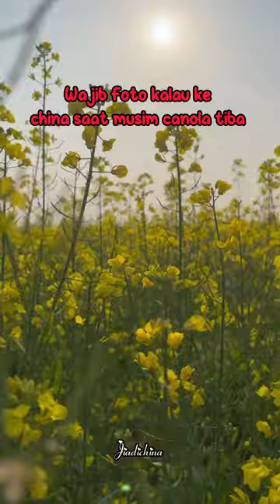Tau bunga canola ? Indah dan mahal kan